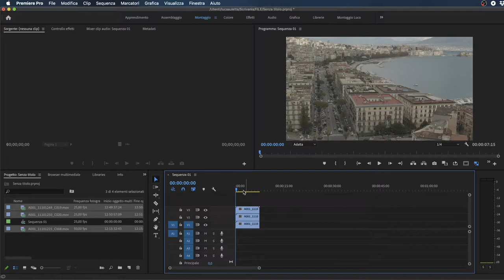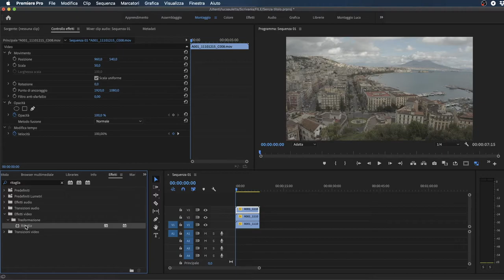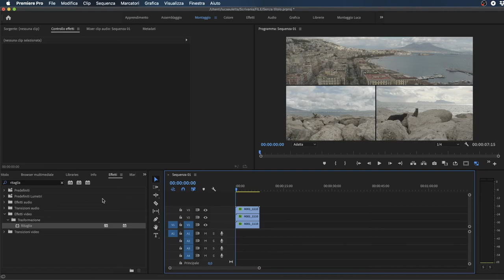Adobe Premiere Pro - Creare riquadri